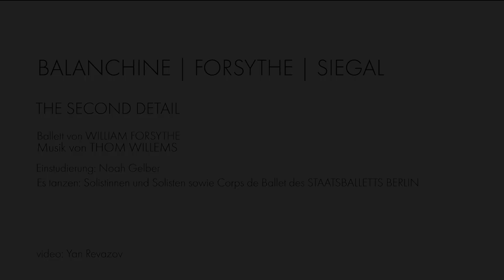THE SECOND DETAIL | Behind the Scenes | Staatsballett Berlin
Im zweiten Teil unserer Making-Of-Reihe zu »Balanchine | Forsythe | Siegal« spricht Noah Gelber (Einstudierung) über William Forsythes »The Second Detail«.

Termine  ▶︎ 17., 18., 24. Mai, 4., 6., 19., 21., 22. Juni

Choreographie: William Forsythe
Bühne und Licht: William Forsythe
Kostüme: Issey Miyake | Yumiko Takeshima
Einstudierung: Noah Gelber | Amy Raymond